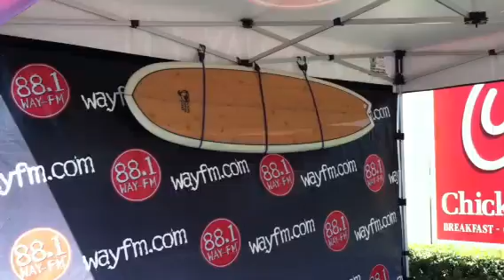WAY COOL SUMMER @ Chick-fil-a in Stuart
88.1 WAY-FM's WAY COOL SUMMER @ Chick-fil-a in Stuart, FL on Friday July 20 4pm - 7pm.